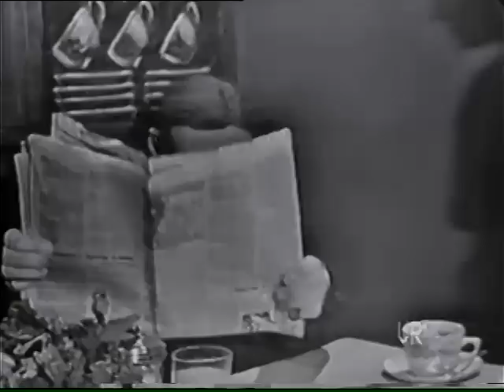Paul Winchell-Where's Winch?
PRESENTS: Winch and Jerry are late for the opening of a show, so Knucklehead holds the fort until they arrive.